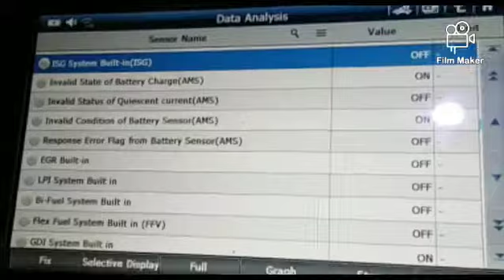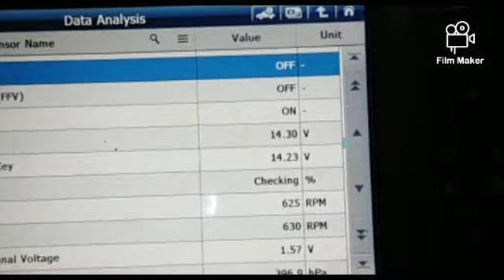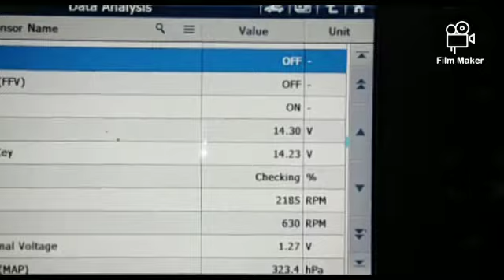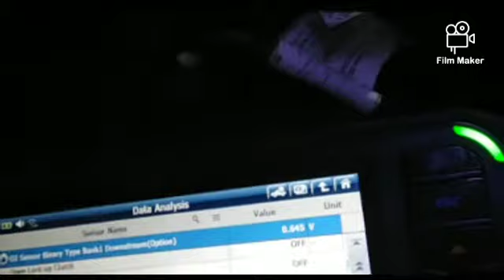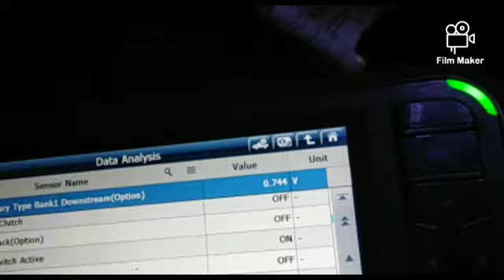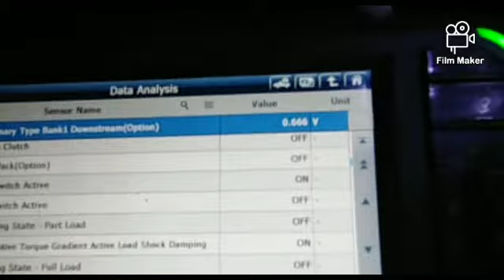تشخيص اعطال الحساسات :استخدام البيانات الحيه لبطاريه السياره وشحن الدينامو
تشخيص وتحديد كفاءه محرك السياره وتحديد اعطال عن طريق البايانات الحيه او الداتا لايف
داتا لايف لجهد البطاريه وشحنها  وللتشحيص يجب التاكد من رن ج في حاله الكونتاكت من 10 الي 12 فولت وعند اداره المحرك من 13 الي 15 فولت
اما حساس الاوكسجين
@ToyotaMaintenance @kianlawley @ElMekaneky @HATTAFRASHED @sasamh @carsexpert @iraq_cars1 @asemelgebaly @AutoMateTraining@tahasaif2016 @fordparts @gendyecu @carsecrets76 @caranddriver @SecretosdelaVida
فحص السيارة باستخدام الداتا لايف
استخدام داتا استريم او البيانات الحيه لمحرك السياره جزء مهم جدا ف تشخيص الاعطال فقررت ابدأ اعمل فديو او سلسله صغيره عن قراءه الداتا استريم وكيفيه استخدامها باختصار فده اول  حاجه  ده لفيديو الثاني لقريات الحساسات عن طريق الداتا استريم وكيفيه استخدامها
ده الفيديو رقم واحد لاستخدام الداتا استريم
بيتكلم فيه عن البيانات الحيه لبطاريه السياره وشحن الدينامو وحساس الشكمان